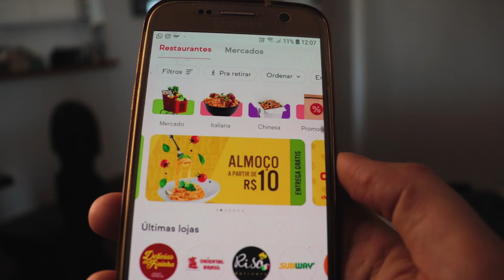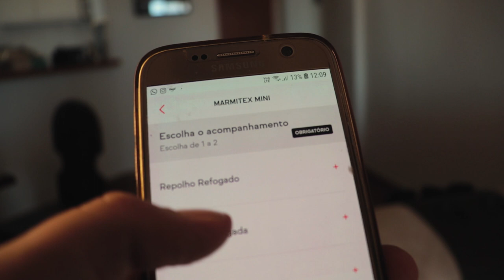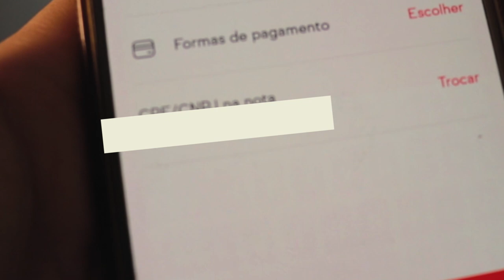PEDI A MARMITEX MAIS BARATA DO APP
Mais um vídeo experimentando um almocinho barato em Rio Preto! Dessa vez decidi escolher aleatoriamente a marmitex mais barata que eu encontrasse naquele momento no app! Tirando os sanduíches e pratos Kids, essa foi a marmitex mais em conta diaponível naquele momento, e assista para saber o que eu achei dela!

Restaurante: Tempero de Mãe
Marmitex mini: R$13 (frete grátis)
App: Ifood
São José do Rio Preto

Lembrando que esse vídeo não é patrocinado e nosso objetivo é compartilhar nossas impressões sobre o produto, atendimento, etc. E nunca prejudicar o estabelecimento!